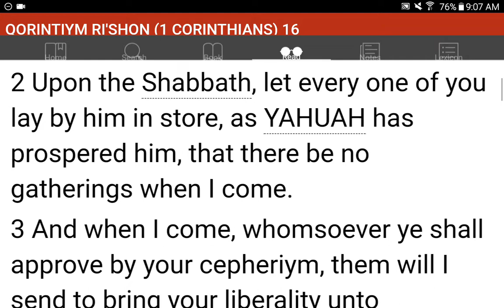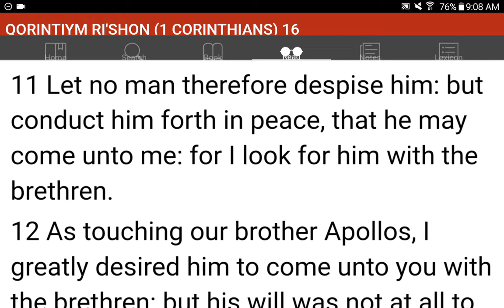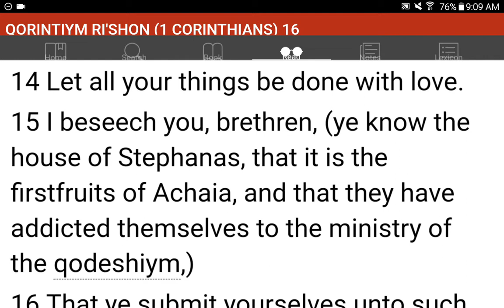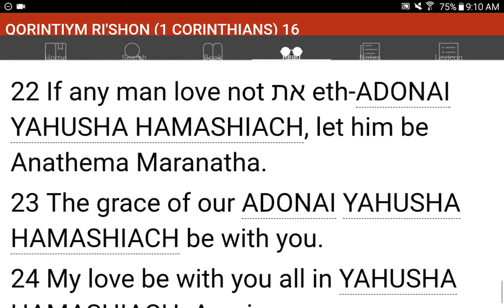💜h?™ "What's the MOST HELPFUL & SIMPLEST WAY that WORKS?"™ GIVE 1P/Month NOW! GCash